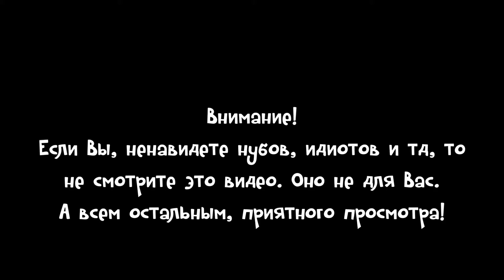Cool Games//Minecraft//ДОЧАААААА, ТЫ ЧЕ ВАМПИР?!